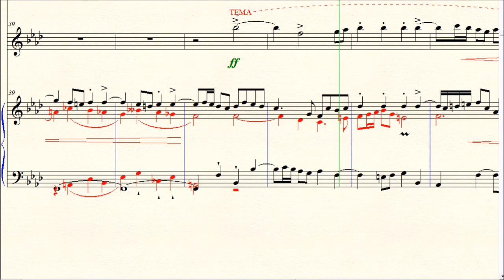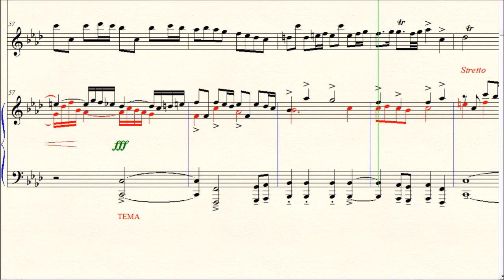DOK 1.89 - Ávila Fugatho para Violino Solo e Piano (Fm) - Vivo